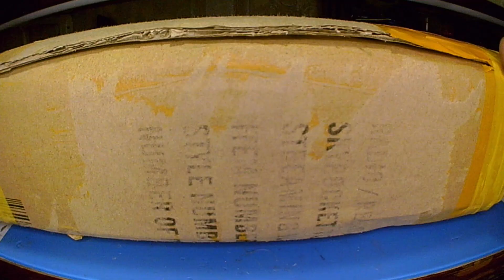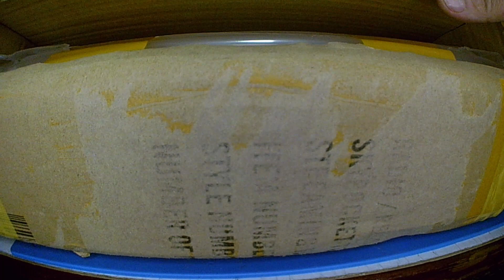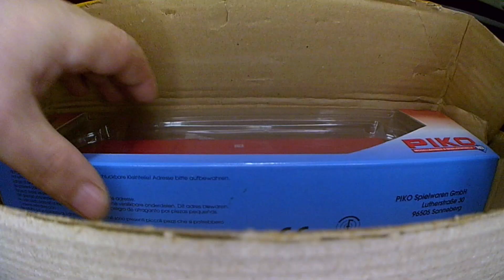PIKO. Распаковка две посылки с АлиЭкспресс.PIKO. Локомотив Taurus и декодер. НО1:87. 16.5мм. PIKO.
PIKO. Распаковка две посылки с АлиЭкспресс.PIKO. Локомотив Taurus и декодер. НО1:87. 16.5мм. PIKO. № 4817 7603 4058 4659.